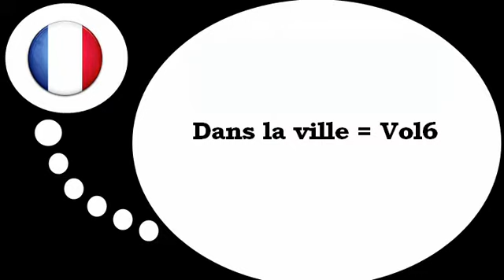درس الفرنسية = في المدينة # 6